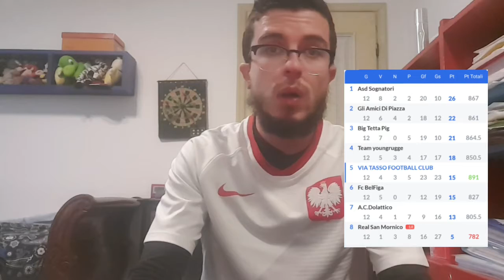12)VIA TASSO FC-AC DOLATTICO (COM'È ANDATA AL FANTACALCIO ?)